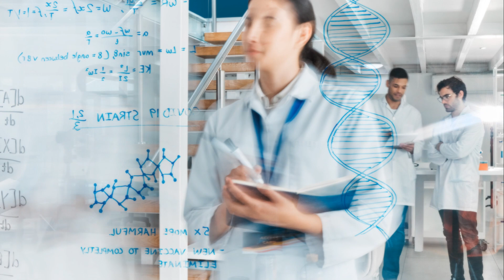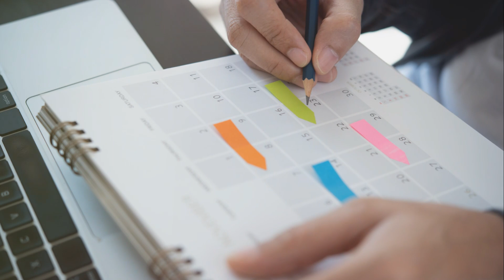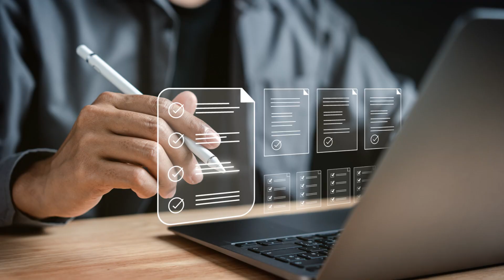Oumuamua: The Mysterious Interstellar Visitor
In this video, we delve into the fascinating story of Oumuamua, the mysterious interstellar object that visited our solar system from the Milky Way. Scientists were puzzled by its unusual characteristics and trajectory, sparking speculation about its origins and purpose. Join us as we explore the enigma of Oumuamua and the questions it raises about the vastness of space and the possibility of extraterrestrial life. Don't miss this intriguing journey into the unknown!